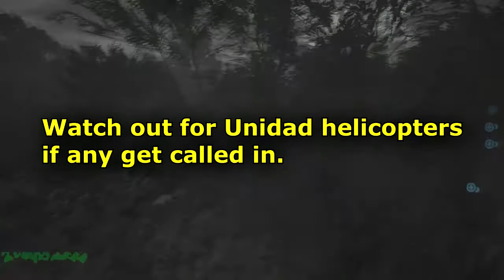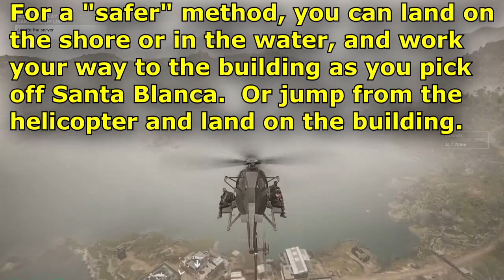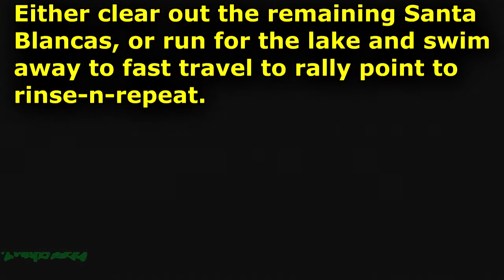Solo #1-3 and Task Force Challenges :: Season 5 Week 3 🞔 Ghost Recon Wildlands 🞔 No Commentary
Week of Feb 14th to 21st was Week 3.  Here you will find each of the solo challenges, 1, 2, 3 and the video finishing with the Task Force challenge for Season 5 Week 3 challenges.  Spec Ops crate as a reward for the solo challenges, and a repeat T-shirt for the task force!  No Commentary.

Clickable timestamps to jump to each challenge in the video:

00:05 Solo Challenge 1: In Ocoro, kill Unidad soldiers from at least 200m away. (10 Targets)

08:45 Solo Challenge 2: In Caimanes, use the mortar to kill Unidad soldiers (20 Targets)

18:57 Solo Challenge 3: In Malca, in Extreme difficulty, use helicopter rockets to destroy Santa Blanca vehicles (5 Targets)

23:14 Task Force Challenge: Complete the mission 'Carzita's VIP List' (5 Times)